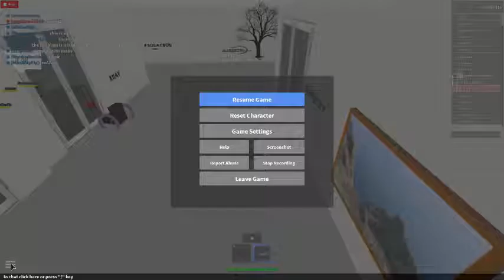Hospital roleplay!!! Roblox with mrstampythecat12